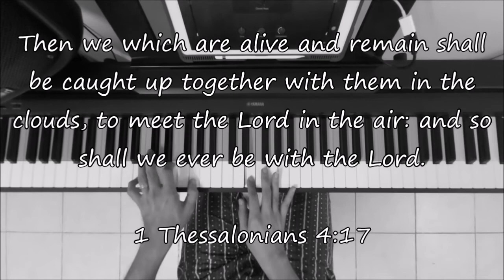I'LL FLY AWAY - Piano Instrumental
Instrumental Cover

Written by: Albert E. Brumley (1929)